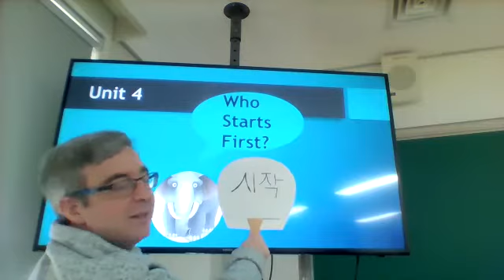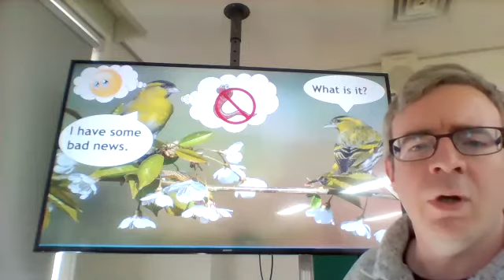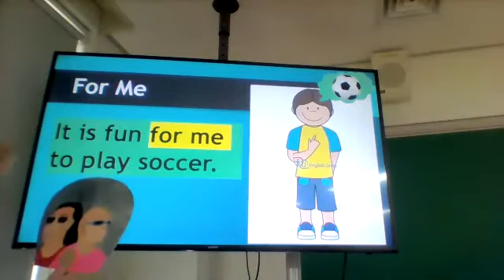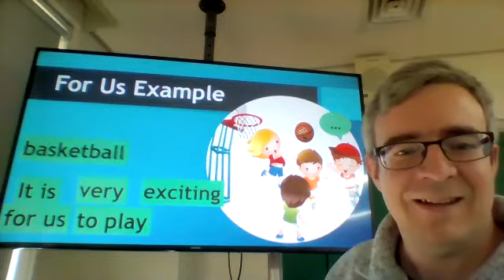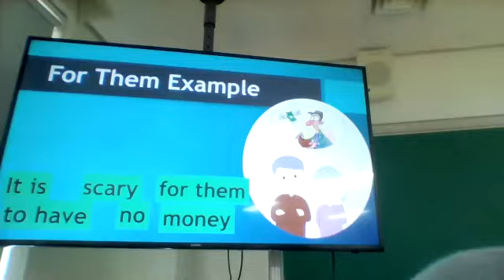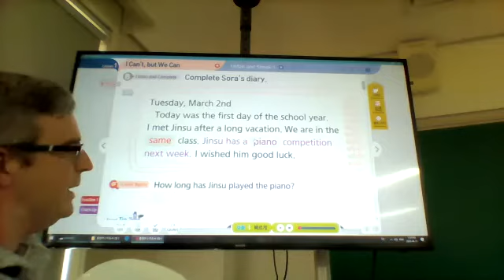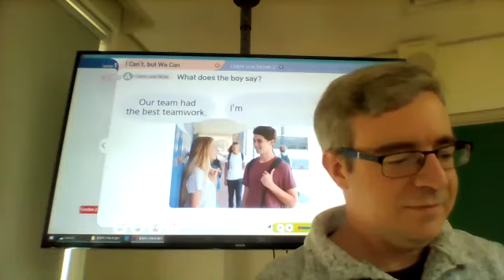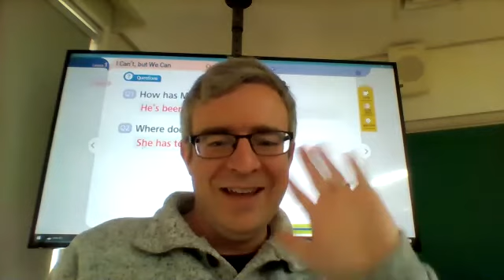3-6 April 20th English Class: How Have You Been? Part 2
In This Class You Will Learn About:
Congratulations
For Him, For Her, For Us...

Pages 12, 13 & 22 of textbook.